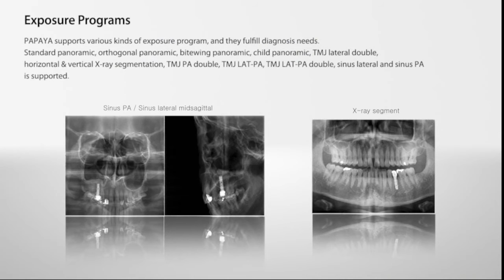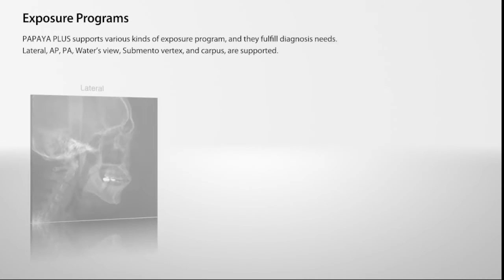[Dental Imaging]PAPAYA PLUS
Multi-functional Imaging System "PAPAYA Plus"

- Various Scan Mode (Panoramic, Sinus, Cephalometric,TMJ)
- Magic CEPH Hole
- CUST(Cubical Semi Tomographic)
- Multi Focus
- FACE TO FACE Positioning
- Software TRIANA™